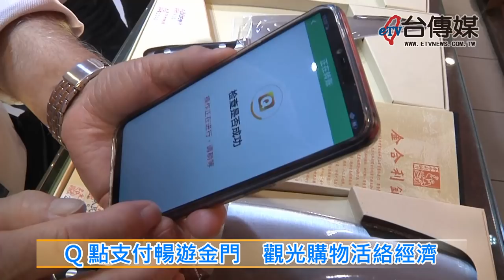《台傳媒新聞》20181220 Q點支付暢遊金門 觀光購物活絡經濟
【記者 陳文旭、蕭又菁 / 金門報導】
進入網路科技時代之後，消費市場已經從塑膠貨幣轉變成手機付款，全新網路化機制的Q點國際支付系統，這次來金門成立管理委員會之後，還特別搭乘旅遊巴士前往金門著名的名產跟藝品店消費購物，也到幾個必遊的觀光景點旅遊，Q點支付管委會主委錢保誠說，Q點支付要讓會員跟商家買得放心、玩得開心。
這些來自世界各地的會員跟貴賓，一大早在住宿的昇恆昌金湖大飯店用餐後，就先後到聖祖食品、王大夫一條根、馬家麵線、金合利鋼刀，甚至昇恆昌購物中心還特別封館，讓Q點會員徹底享受消費購物的樂趣。
除了享受Q點支付的兩折購物優惠之外，會員們兩天當中也走訪獅山砲陣地、民俗文化村、太武山公園、古寧頭、翟山坑道等景點，還品嚐到金門道地的美味料理。
這次Q點支付的數百位會員，來到山明水秀、鳥語花香的金門，除了參與管委會成立的盛會，也隨時隨地帶著手機以Q點支付的消費方式，輕鬆自在到處逛街購物，累積更多的積分跟餘額，可以說是豐富了生活、滿足了需求，也繁榮經濟發展。